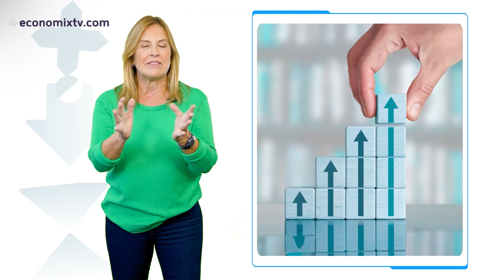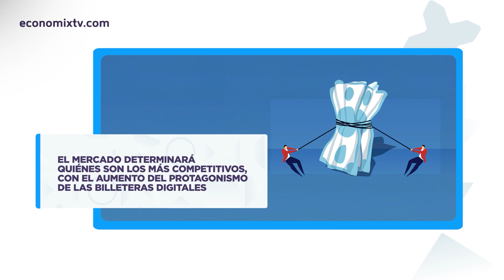Galicia se quedó con el HSBC y Macro con el Itaú - Programa 2838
🏦 En menos de 6 meses dos grandes bancos nacionales compraron dos entidades extranjeras de peso que operaban en el país, lo que generó cambios en el podio entre las principales entidades presentes en la Argentina.